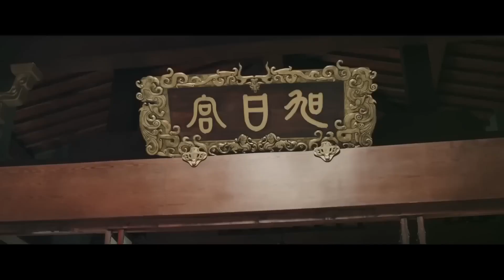MULTISUB《念念香衾》33：灰姑娘被迫替嫁废柴太子，百般谋略尽诛佞臣，权倾盛世携手一生（《尚食》吴谨言、《一念关山》刘宇宁）❤️华语甜剧社